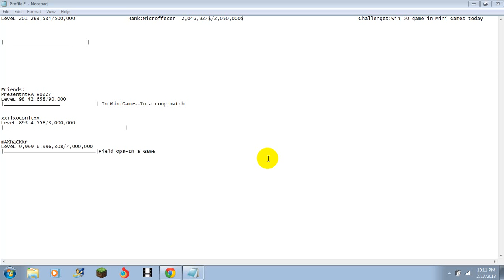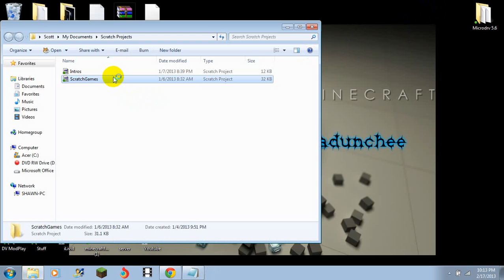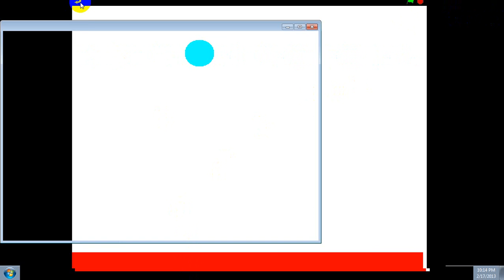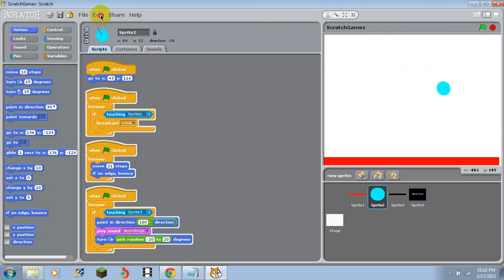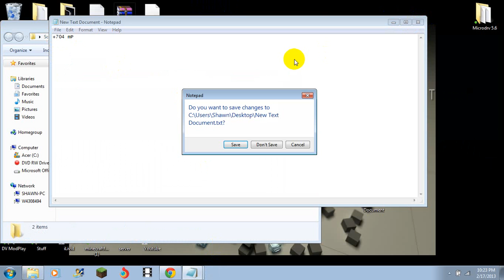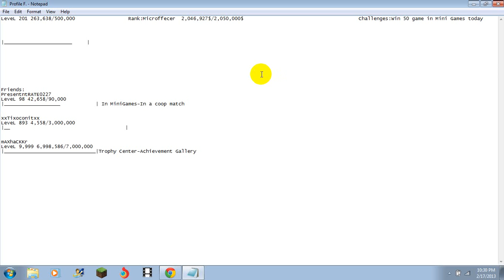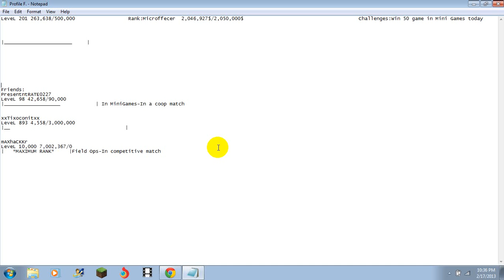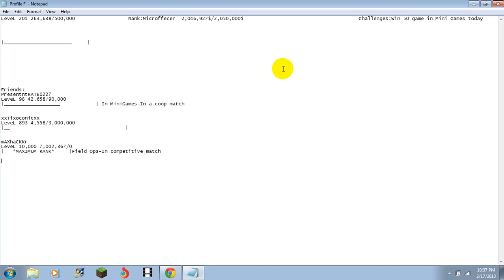MicroBlox:10,000 level rank up (MAX RANK) Tjhacerz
my friend ranks up to the highest rank level 10,000

TOTAL RANK UP TIME:2yr 11mt 3hr? ??min